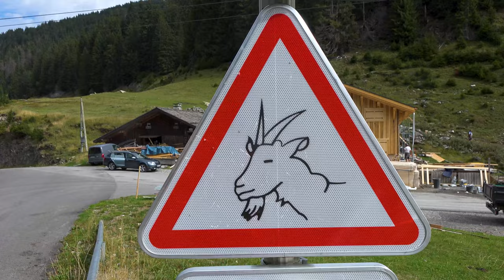Rallye du Mont Blanc 2022 - Peugeot 208 VTI N°184 - Yvan THIERRIN et Pierre DUPONT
Voici la vidéo personnalisée avec les passages d'Yvan THIERRIN et de Pierre DUPONT à bord de la Peugeot 208 VTI N°184 lors du Rallye du Mont Blanc 2022.

Merci à No Limit 63 et à Rallye Vision pour leurs belles images, voici leurs chaînes Youtube :

Peux être
LiQWYD - Feel
Arpy - Dan Henig
Dutty